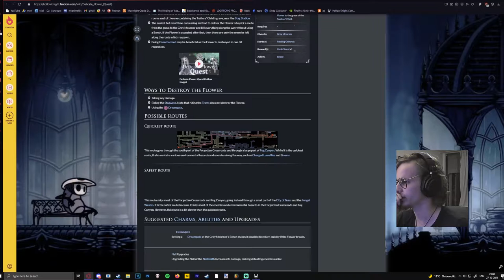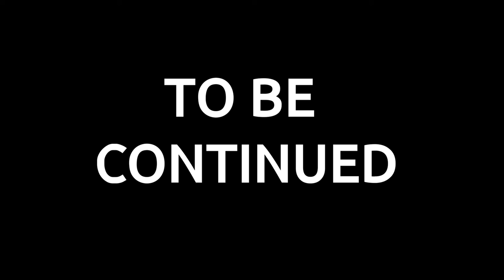DELICATE FLOWER QUEST | Hollow Knight: Road to 112% Episode 19